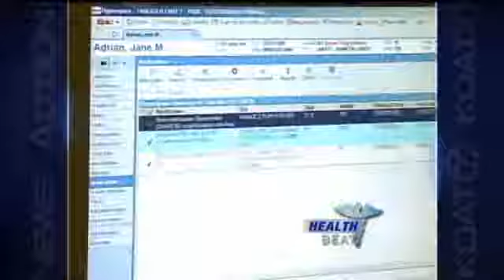Healthbeat - Shingles Vaccine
Each year,about a million cases of Shingles occur in the U.S. On the Healthbeat,Doctor Barry Ramo tells us about a new study that lowers the risk of contracting the disease.